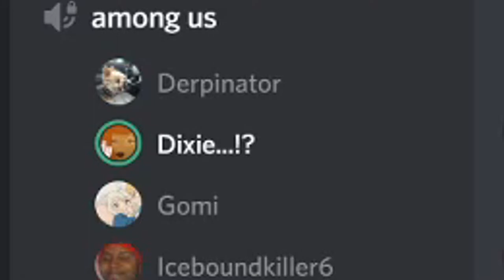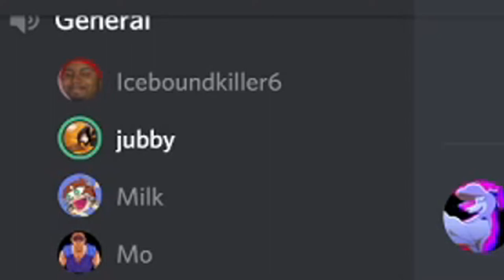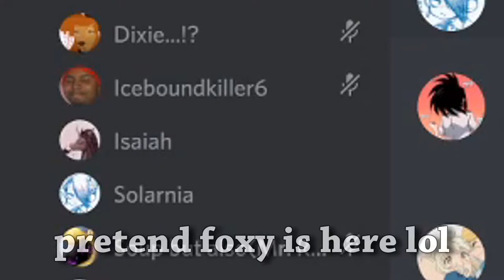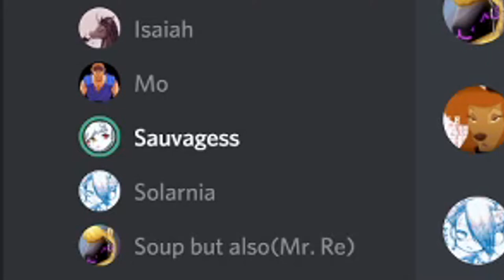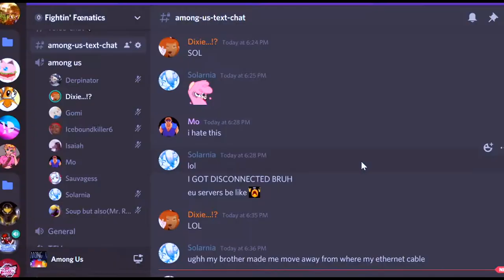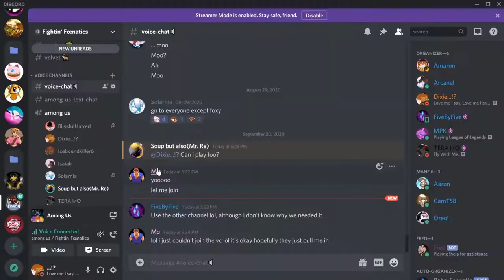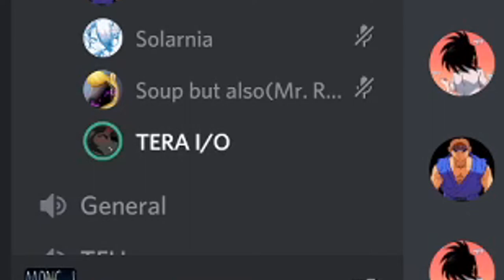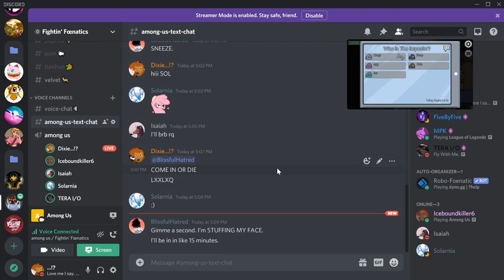I'm Legitimately The Most Brainless Among Us Player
ngl playing Among Us kinda BIG snooze, but there was some interesting moments I had and I just put together.

~ItsAK9